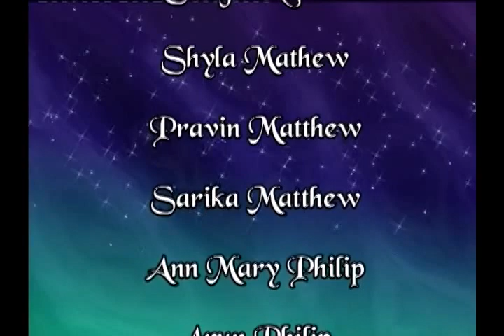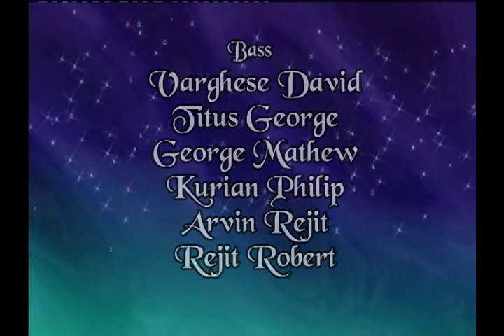Lessons and Carols 2007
Church of St.Paul's and Resurrection, Wood-Ridge, NJ
Video by Dynamic Video Vision
Edited by Shaji